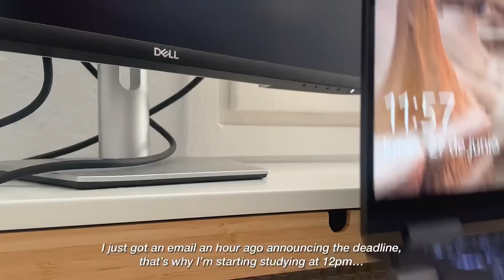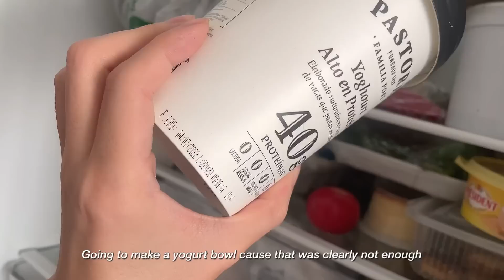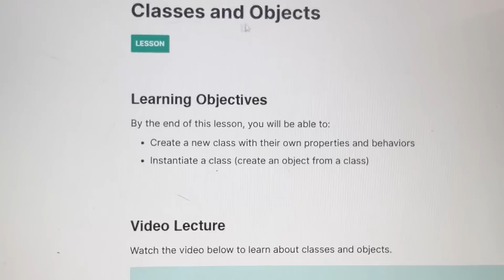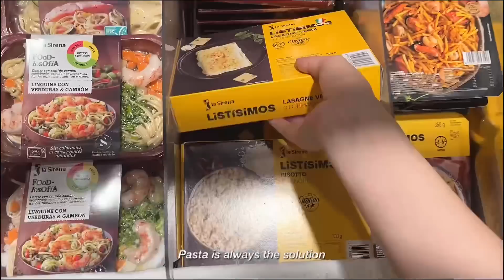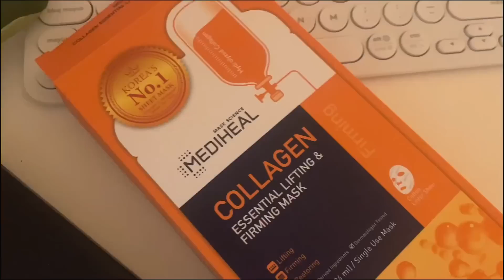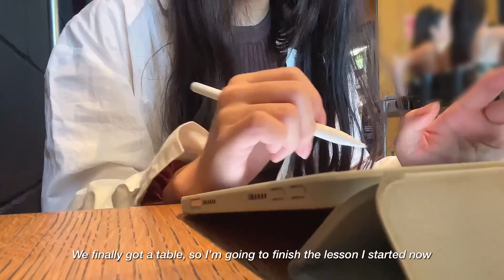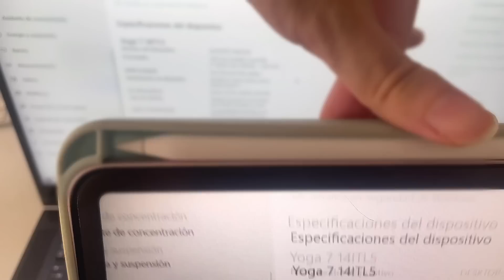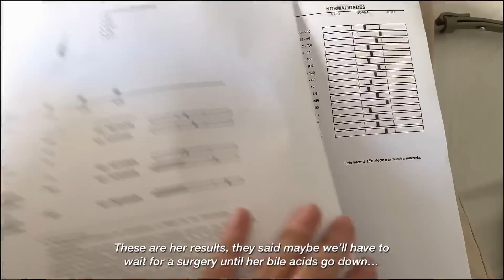Exam study vlog, cramming 60 hrs in a week (gone wrong) Java coding for the first time, living alone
It's a exam study vlog after a long time
I tried to cram 60 hrs in a week which went wrong due to some reasons
like breaking my laptop and some bad news from Chipi's vet visit :(
It has been a bad week, but I got to study at a cafe and learn Java coding for the first time,
and it was fun
Also my sister is away for many days, so I'm living alone
I like alone time, but right now I'm terrified about Chipi's condition and the upcoming exam 😣

I'm vlogging with my iPhone this time since it's easier to edit later, takes less time, do you see any difference? :O
and thank you so much for your good wishes for Chipi!

Open CC